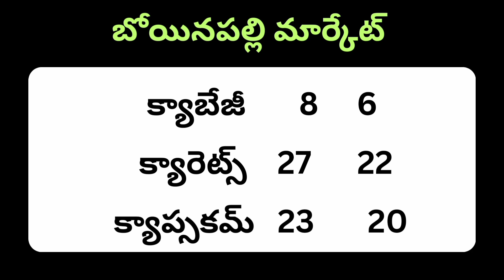ఈ రోజు బోయింపల్లి మార్కెట్ లో కూరగాయ ధరలు | Today vegetable prices ‎@Agridialfarmer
Bowenpally vegetable market price today | @Agridialfarmer

Bowenpally vegetable market/బోయిన్ పల్లీ వెజ్ మార్కెట్|hydrabad veg market@Agridialfarmer

Discover the hidden prices of Bowenpally vegetable market ‎@Agridialfarmer

ఈ రోజు టమాటా మార్కెట్ ధరలు Today 🍅 tomato_market_price ‎@Agridialfarmer

YouTube Video Title:
"Tomato Market Price in AP and Telangana | Latest Update | Agridialfarmer"
YouTube Description:
Introduction:
Welcome to Agridialfarmer! In this video, we will provide you with the latest update on the tomato market price in Andhra Pradesh (AP) and Telangana. Stay informed about the current market trends to make informed decisions as a tomato farmer or buyer.
Tomato Market Price Update:
Find out the real-time prices of tomatoes in AP and Telangana in this comprehensive market report. We analyze various factors such as demand, supply, weather conditions, and transportation costs to give you the most accurate and reliable information.
Why Stay Updated:
Knowing the current tomato market prices is vital for farmers and suppliers to optimize their planning and maximize profits. By keeping track of the market fluctuations, you can make informed decisions regarding cultivation, harvesting, selling, or purchasing tomatoes.
Insights and Analysis:
Our team of agricultural experts at Agridialfarmer has meticulously gathered data and conducted thorough analysis to provide you with valuable insights. We take into consideration both local and global market factors that impact tomato prices in AP and Telangana.
How to Utilize the Information:
With our detailed market update, you can make informed decisions regarding pricing, buying from the market, selling to buyers, or negotiating with suppliers. Stay ahead of competitors by being well-informed about the current tomato market prices.

YouTube Video Title:
Today Vegetable Market Price in AP and Telangana | @agridialfarmer
YouTube Description:
Have you been wondering about the vegetable market prices in Andhra Pradesh and Telangana? Look no further! @agridialfarmer brings you the latest updates on vegetable prices in this region. Stay informed and make informed decisions for your purchases. Whether you are a farmer, a retailer, or a consumer, knowing the current market rates can greatly impact your trading activities.
In this video, @agridialfarmer provides a detailed analysis of the vegetable market prices based on various factors such as demand, availability, and seasonal variations. Stay ahead of the game by understanding the trends and fluctuations in prices. With this knowledge, you can plan your agricultural activities efficiently and optimize your profits.
Join us on this insightful journey through the vegetable market trends of Andhra Pradesh and Telangana.